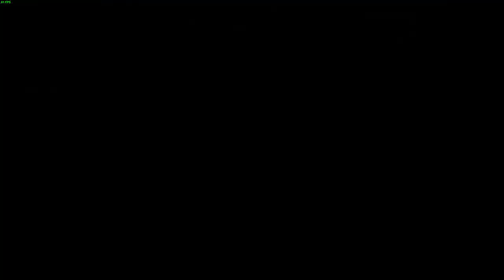2023 12 25 CN9-D 600dmg 1KL 1KMDD unskilled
3M of upgrades to make it playable.
A simple brawl builds with 7.5dps at 130m and MRM40 firing every 5 seconds for an alpha of 57. Of course with its short range its really in the middle of the fight does the 81kph come into play moving to where firepower is needed and allies become indicators of where threats are coming from.